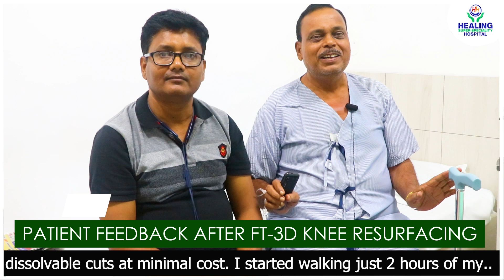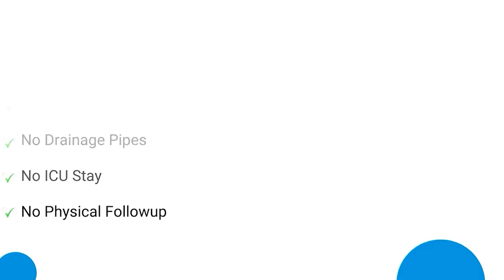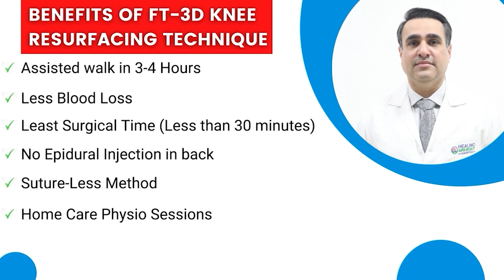Jharkhand-Chandigarh | FT-3D Knee Resurfacing | Avoid Knee Replacement | Healing Hospital Chandigarh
Do you want to speak to our patients who have undergone Knee Resurfacing? Do you want to book a free consultation?

" I am from Jharkhand. I was having severe pain in both my knees for the last 10 years. I consulted around 25-30 orthopedic doctors in Ranchi but was not satisfied with my knee treatment. I came to Chandigarh all the way from Jharkhand & met Dr. T S Gill at Healing Hospital Chandigarh.He explained the entire FT 3D Knee Resurfacing technique to me in detail with the help of videos and graphics. I was convinced and decided to go for FT 3D left Knee Resurfacing.  I was on my feet within 3 hours of surgery and on the third day itself, I started walking with a stick. It was merely a 30-minute procedure with no metal stitches, no blood loss, no painful epidural injection given, no drainage pipe, and no ICU Stay. I was shifted directly from Operation Theatre to my Private Deluxe Room. I am happily going back to Jharkhand and I am really thankful to Dr. Tarandeep Singh Gill (Dr. T S Gill ), Sr. Consultant-Orthopaedics & Joint Replacement Surgeon at Healing Hospital Chandigarh" - Mr. Surendra Sahu

WHAT IS KNEE RESURFACING?

• 85% can sit cross legs

In healing the purpose is to ensure the best technology is used and to make joint and knee replacement an easy affair for the patients as well as the surgeons.  It is to enable the surgeons in delivering the best cure with powerful and intuitive tools. It does not end there! The patients are also offered a provision of complete knee physiotherapy in association with ABTP physiotherapy services.